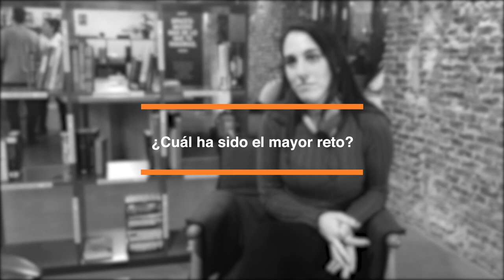Opinión KeepCoding - Irene Rosell - Full Stack Web Bootcamp